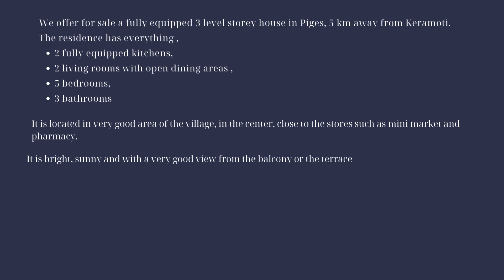House for Sale ( 3 floors) in Piges, Keramoti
We offer for sale a fully equipped 3 level storey house in Piges, 5 km away from Keramoti.  The residence has everything
• 2 fully equipped kitchens,
• 2 living rooms with open dining areas,
• 5 bedrooms,
• 3 bathrooms with all the necessary equipment
It is located in very goοd area of the village, in the center, close to the stores such as mini market and pharmacy.
It is bright, sunny and with a very good view from the balcony or the terrace